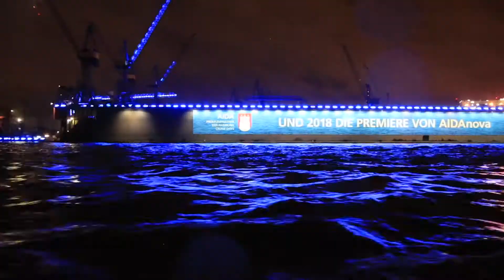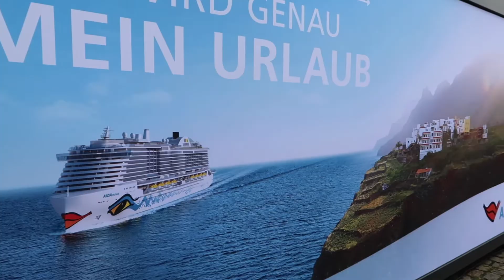Hamburg Cruise Days. See why it MUST Be On Your Cruising Bucket List!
In this video I tell you what Hamburg Cruise Days is, the five big things to see and do and why you really MUST have it on your cruise bucket list. You can attend on either one of over six cruise ships taking part or just on a land trip - but if you like cruising or anything maritime you really need to go at least once. It happens every two years and includes the world's most spectacular cruise parade and celebration. Watch the video and find out more about what it is, the five big things to do and everything else you need to know. After watching you will want to book it! I show you the Hamburg Cruise Days Parade, Blue Port Hamburg, Cruise Day Islands, Maritime Museum Hamburg and Elbphilharmonie among other maritime and cruising sights in the city.